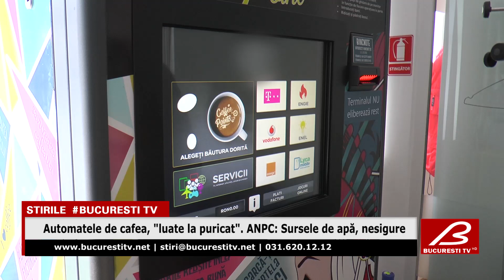Automatele de cafea, "luate la puricat". ANPC: Sursele de apa, nesigure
Este savurată zilnic și indispensabilă multora, mai ales dimineața. Vorbim de cafea, care este consumată de oameni de pe toată planeta, acasă, la birou, cu prietenii...Românii nu fac exceptie și apelează tot mai mult, în ultima perioadă, din comoditate sau lipsă de timp, la automatele care dau licoarea.Sunt, însă, ele sigure? O acțiune demarată la nivel național, de către Autoritatea Naţionala pentru Protecţia Consumatorilor, arată cu nu. „În momentul de faţă, pe baza specificaţiilor tehnice, acestea nu au dreptul să funcţioneze outdoor, fiind proiectate exclusiv pentru a fi folosite în interior. De asemenea, automatele de cafea pot funcţiona, în condiţii de siguranţă deplină, doar dacă sunt branşate la o reţea de apă”Conform unor studii, automatele de cafea din România sunt branşate la recipiente care utilizează surse de apă necunoscute, nesigure, relatează Mediafax.Aproximativ 100.000 de automate de cafea funcţionează în prezent pe teritoriul tării noastre.